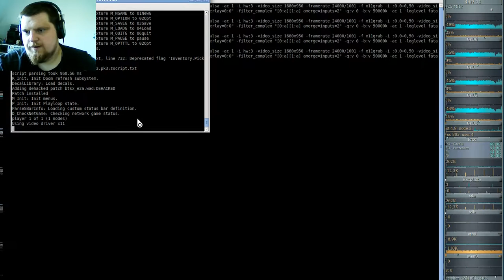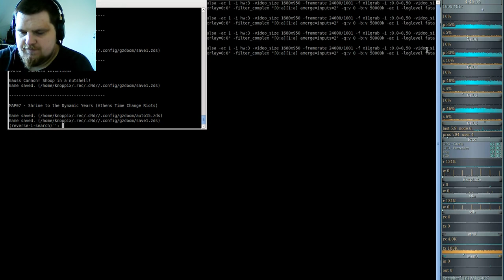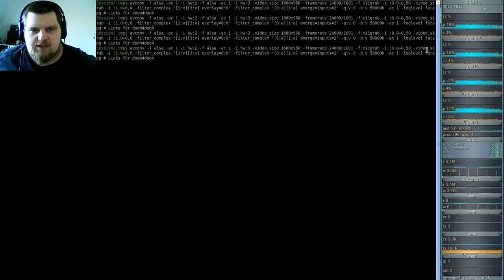DooM 2016 Back to Saturn X2 (gzdoom) #06 - Useless Inventions